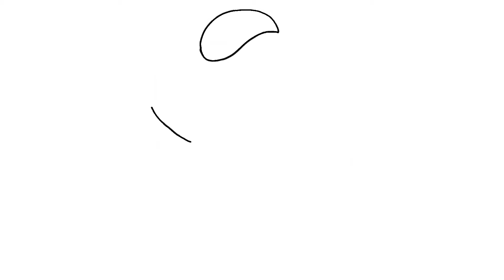How to Draw Among us Venom Very Easy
Want to learn how to draw Among Us Venom but don't know where to start? This free drawing video will show you How to Among Us in easy simple steps.

YesMrCartoon You Can Also Learn

How to Draw a Gingerbread house Step by Step

How to Draw Among us Flash